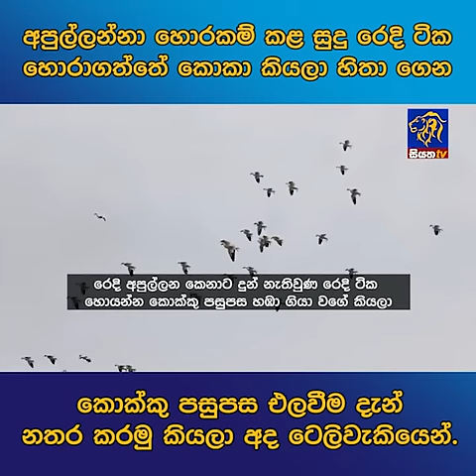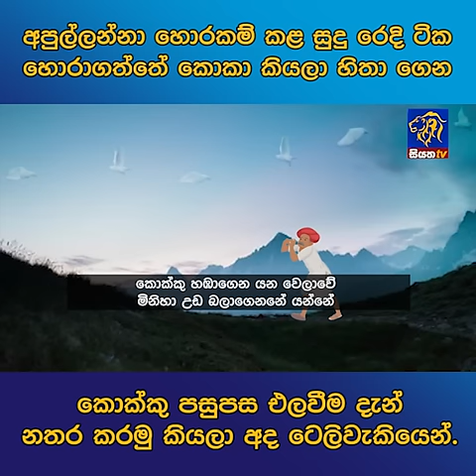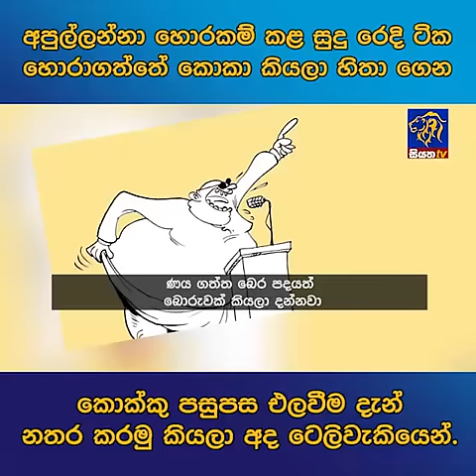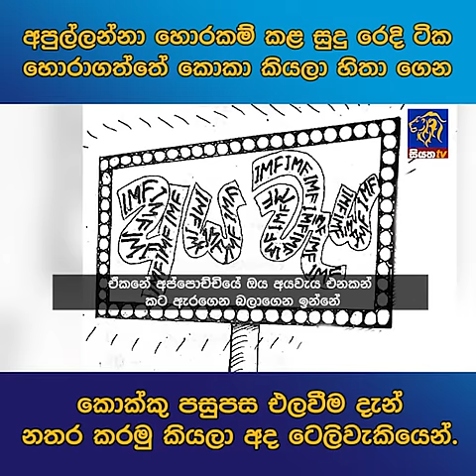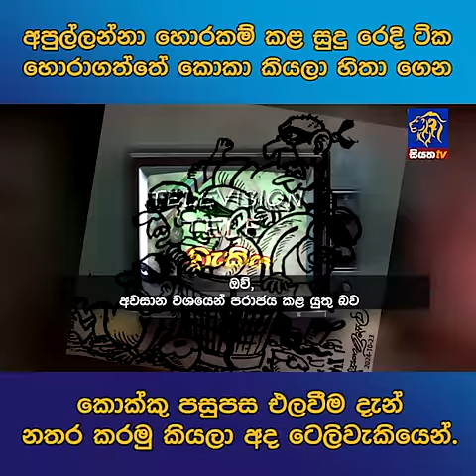අපුල්ලන්නා හොරකම් කළ සුදු රෙදි ටික හොරාගත්තේ කොකා කියලා හිතා ගෙන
අපුල්ලන්නා හොරකම් කළ සුදු රෙදි ටික හොරාගත්තේ කොකා කියලා හිතා ගෙන කොක්කු පසුපස එලවීම දැන් නතර කරමු කියලා අද ටෙලිවැකියෙන්